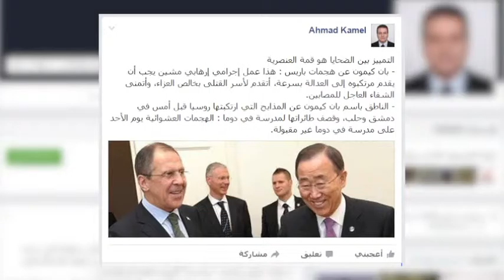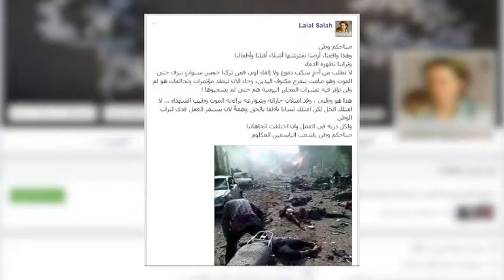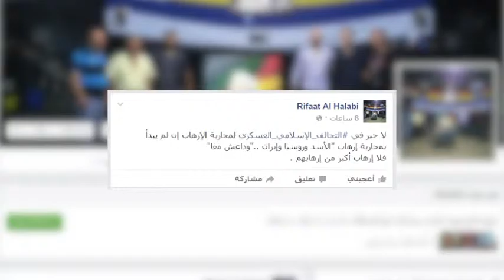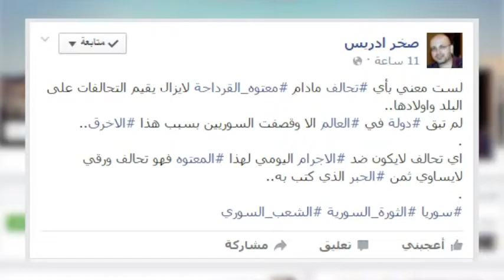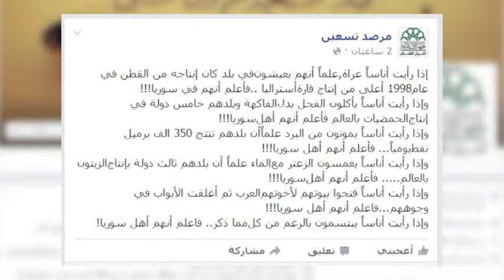مرسى الآراء 16/12/2015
• قراءة يومية لأبرز ماجاء على مواقع التواصل الاجتماعي الفيسبوك والتويتر من بوستات وتغريدات ناقدة وساخرة على الساحة السياسية في الوطن العربي